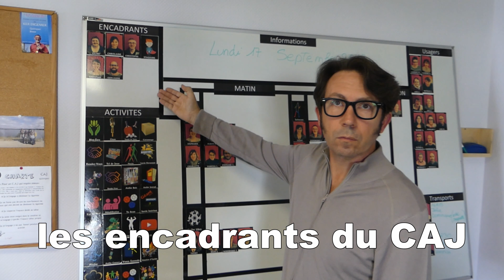Le Tableau du Jour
Présentation du CAJ
Aujourd'hui nous vous proposons une présentation du tableau que l'on trouve à l'accueil du Centre d'Accueil de Jour pour personnes cérébro-lésées de Quimper.
Il est présenté par deux usagers du centre, Vanessa et Alban